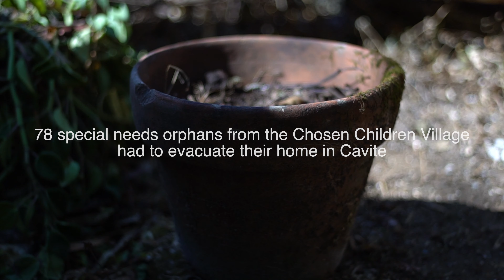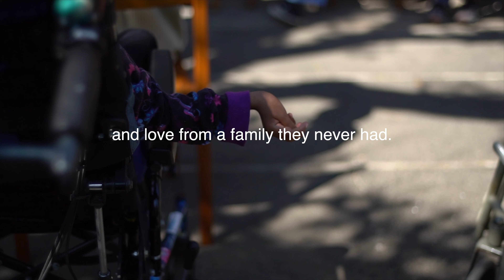A Small Gesture for Children in Need | Goodwill Hunting with Gerald Anderson Ep. 01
to learn more about how you can help this special group of children.

Special Thanks to:
The Chosen Children Village
Lita Fullerton
Play and Say Therapy Center - Baguio
Justine Palou - Ang
Socorro Rojas-Baylon
Techie Pantaleon
Autism Society Philippines - Baguio Chapter

The Goodwill Hunting Team led by Gerald Anderson visited a special group of orphans who evacuated their home in Cavite to escape Taal's Eruption.